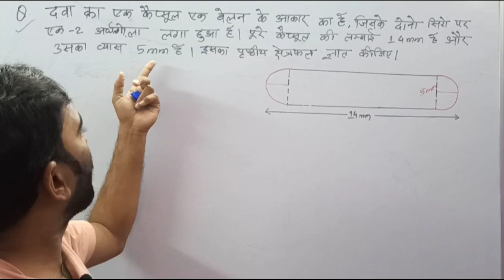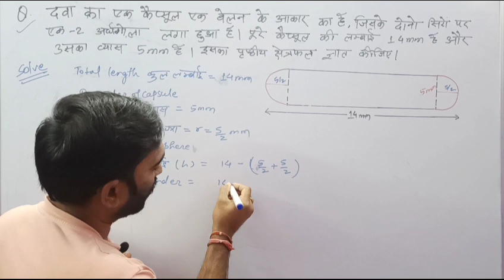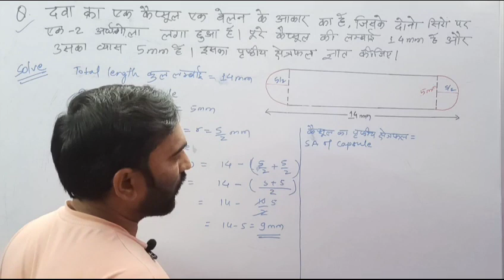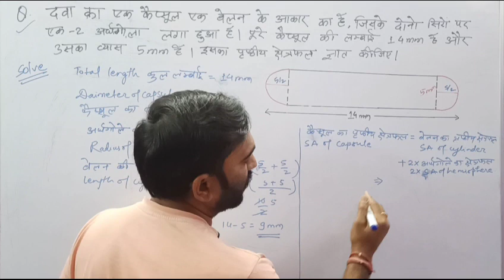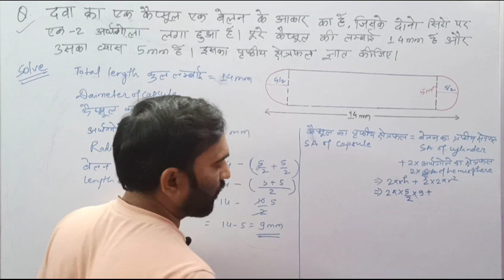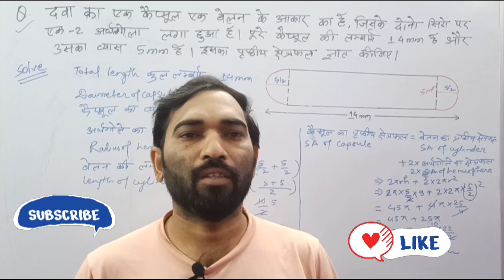CLASS - 10th | MATHS | IMPORTANT QUESTIONS |CBSE | NCERT | MP BOARD | SURFACE AREA AND VOLUME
Welcome to our class on class 10th maths final revision , In this session we will be covering all the important topic and concept of CBSE | NCERT | MP BOARD Class 10th,  maths in one go to help you prepare  for your upcoming maths paper. Our experience maths teacher will take you through the key concepts, formulae and problem solving techniques to help you gain confidence and excel  in your exams.

Whether you are student looking for quick revision before your maths paper or someone who needs refresher on the key topics , this class is perfect for you.  So, join us now and get ready to boost your maths skills with our revision class.

Team ptc classes.